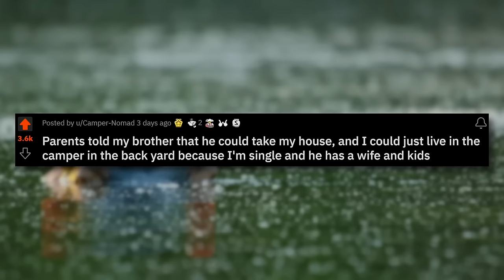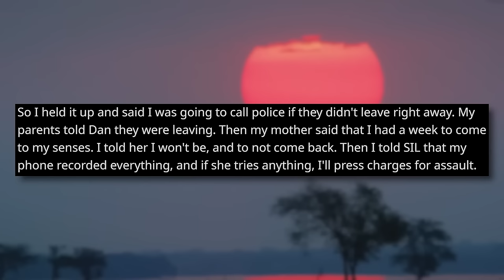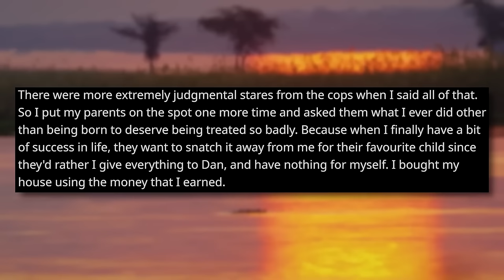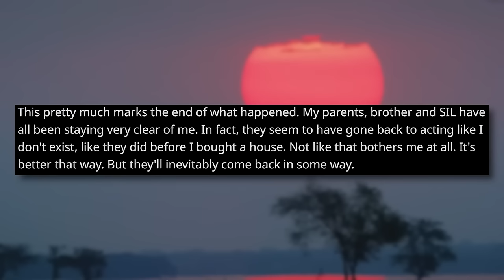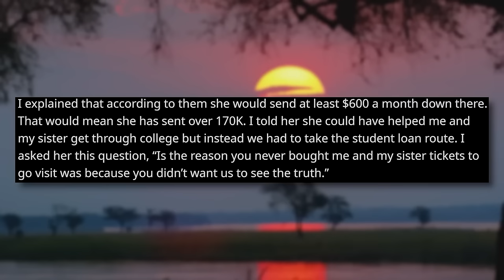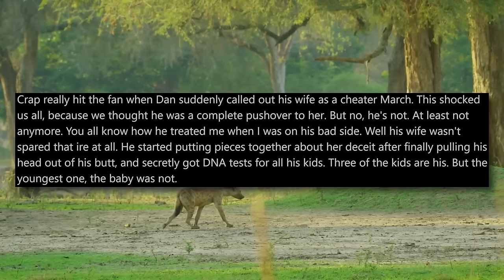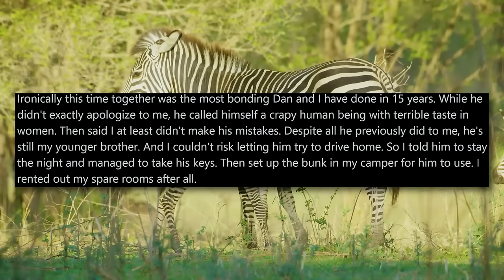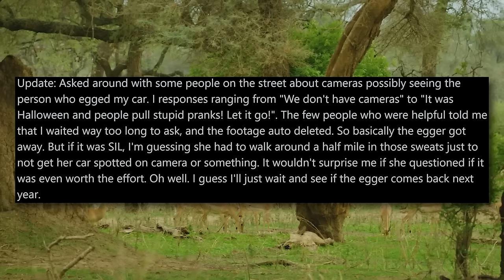r/EntitledParents | THE *WORST* ENTITLED FAMILY EVER!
00:00:00 Part 1
00:15:49 Part 2
00:31:47 Part 3
00:42:30 Part 4
00:57:41 Part 5
01:16:28 Final Part
01:37:25 Outro

reddit podcast, reddit storytime, reddit top posts, r/confession, r/entitledparents, r/tifu, r/prorevenge, r/maliciouscompliance, r/choosingbeggers, r/entitledpeople, r/IDOWorkHereLady, r/Idontworkherelady, r/personalfinance, r/AmITheA**hole, r/amithejerk, r/AITA, amithejerk, redditor, reddit stories